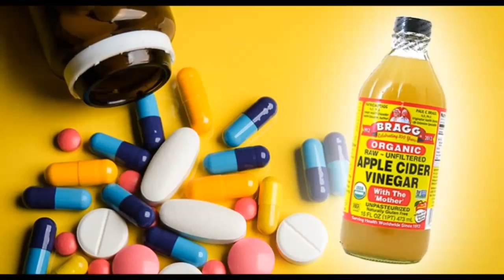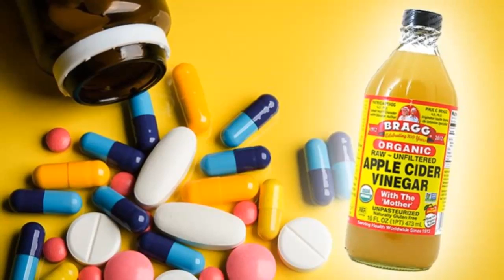If You are On Any Of These Medications DO NOT Use Apple Cider Vinegar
1.This Bananas tea takes less than 10 minutes to prepare and can be enjoyed every night before bed

BY Healthy Life Channel